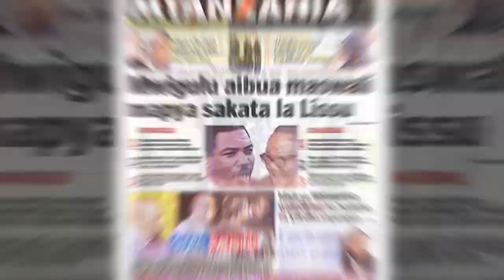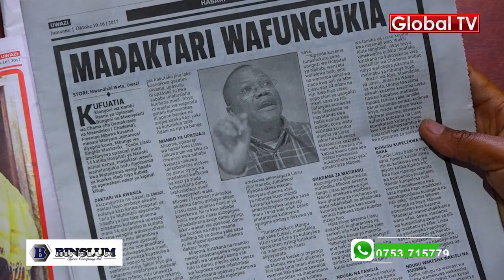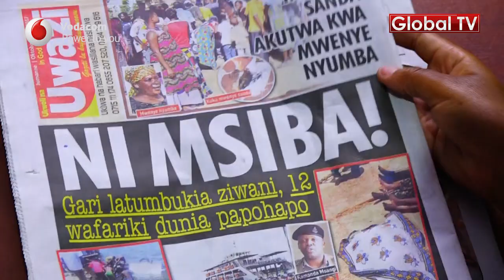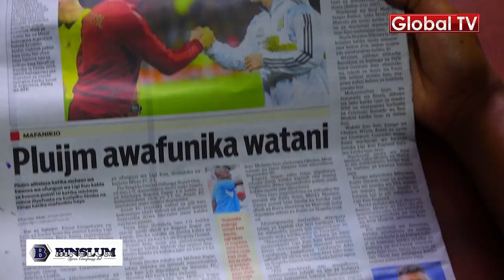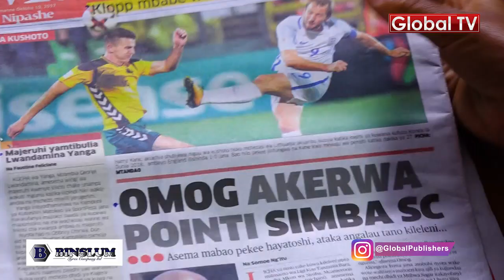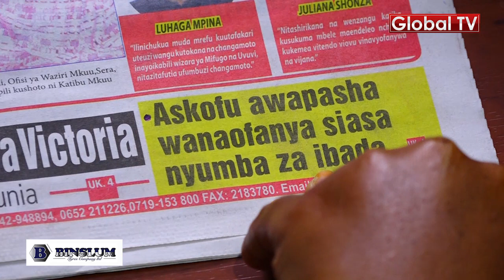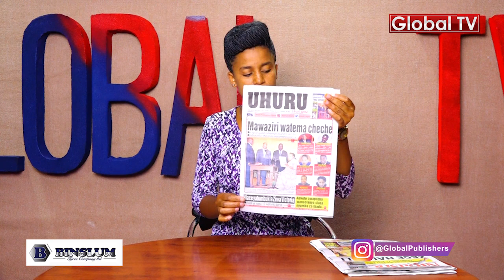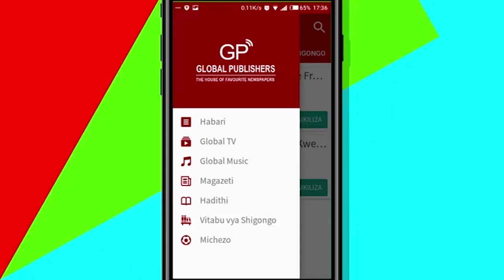MAGAZETI: Siku 31 ICU, Operesheni 14 za Lissu, Madktari Wafungukia Hofu!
AMKA NA GLOBAL TV: Kila siku kuanzia saa 12 kamili asubuhi, unapata nafasi ya kusomewa vichwa vya habari kutoka kwenye magazeti mbalimbali ya hapa Tanzania.